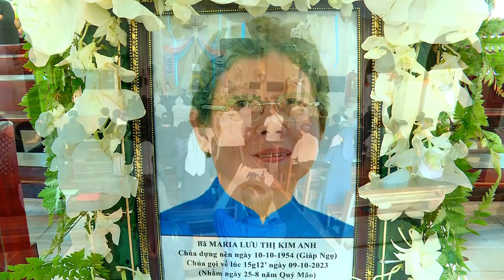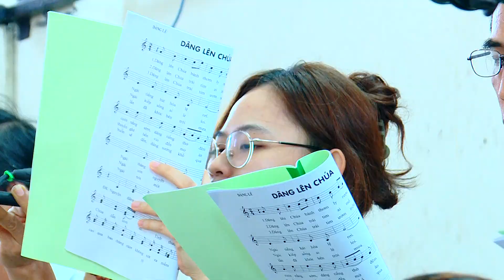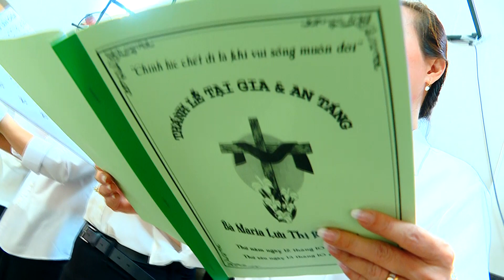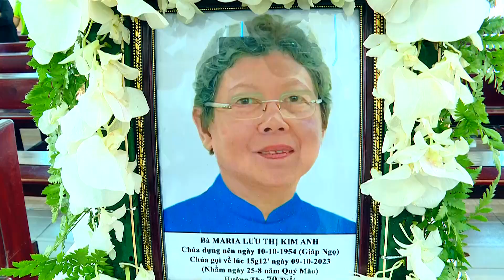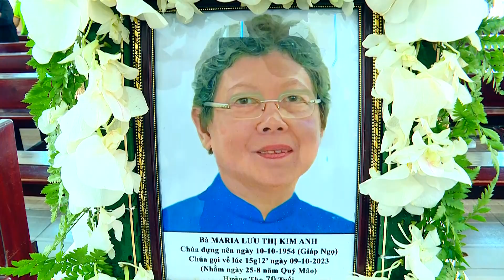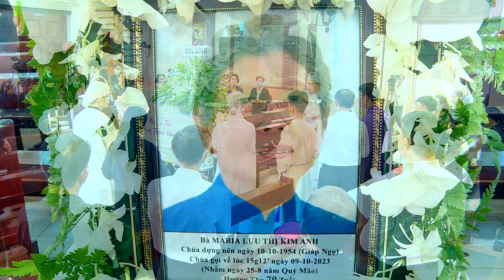Giáo xứ Chí Hoà - Thánh lễ An Táng Bà Maria Lưu Thị Kim Anh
MạnhQuyết,MạnhQuyếtMedia: Giáo xứ Chí Hoà. TG Sài Gòn, Thánh lễ An Táng Bà Maria Lưu Thị Kim Anh, lúc 08 giờ 30 ngày 13/10/2023
Quý vị thấy Video hữu ích xin chia sẻ.